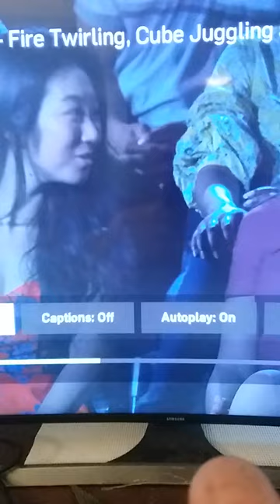Tiny Head...Huge Neck and Body...June 14th 2021 6:12 pm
reminds me of the Kaminoans from Star Wars... except his neck was thicker